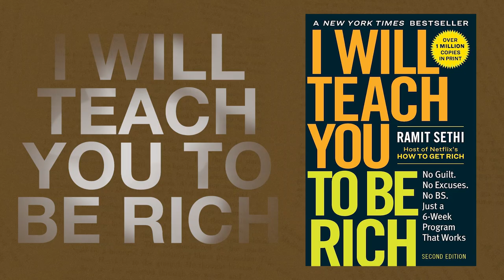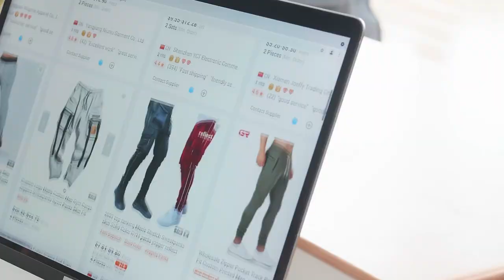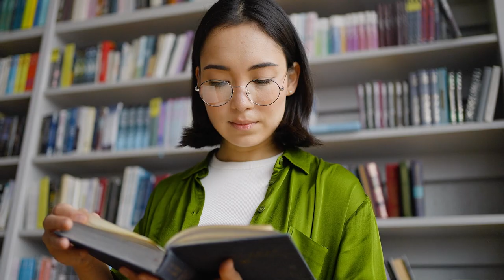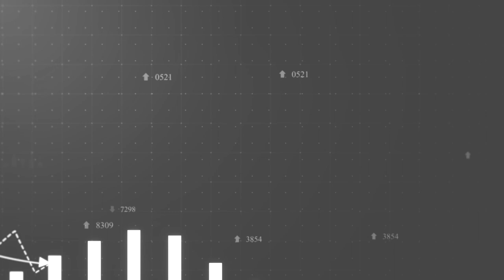10 Books Every Clothing Brand Owner Must Read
Are you a clothing brand owner looking to take your business to the next level? In this video, I'll reveal the 10 must-read books that can help you drive real profits and success. As always, drop any questions down below.
00:00 Introduction
00:38 Book 1
01:14 Book 2
01:34 Book 3
02:35 Book 4
03:41 Book 5
04:30 Book 6
06:34 Book 7
07:49 Book 8
08:40 Book 9
09:59 Book 10

CommentSold is the leader in live social selling, boosting your sales by 33%. Get white-glove treatment by the team at CommentSold.